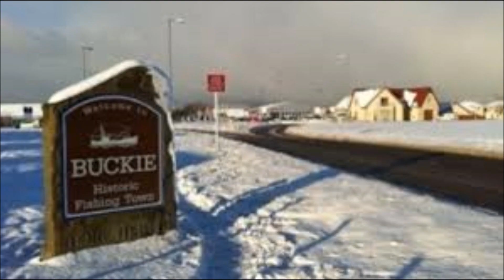Elgin High Street Shopping Ad 2014